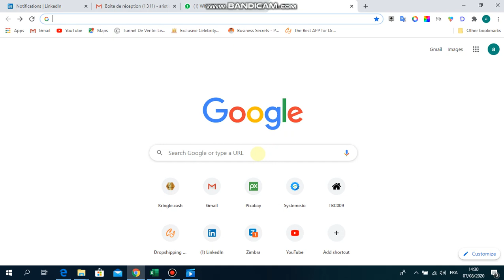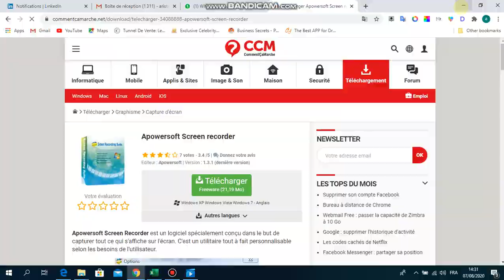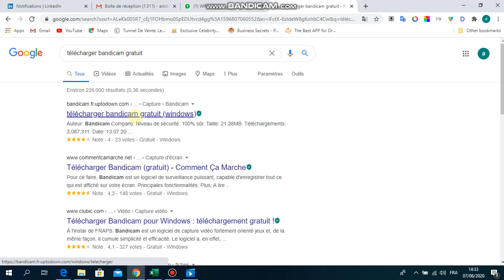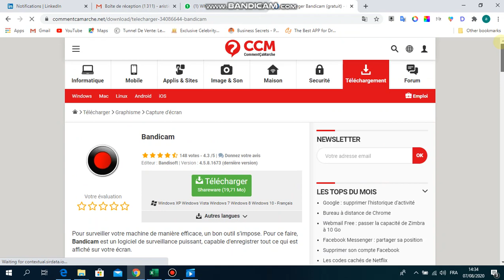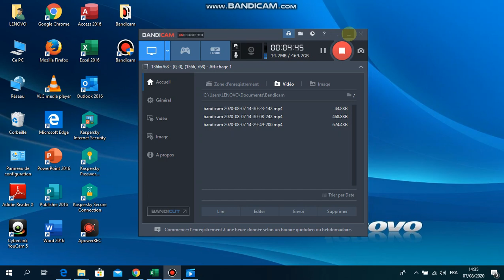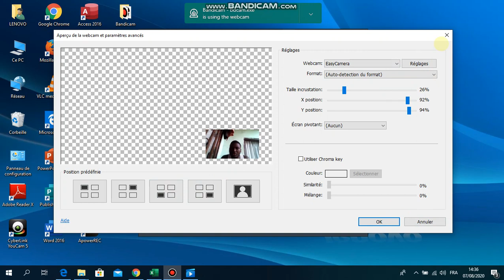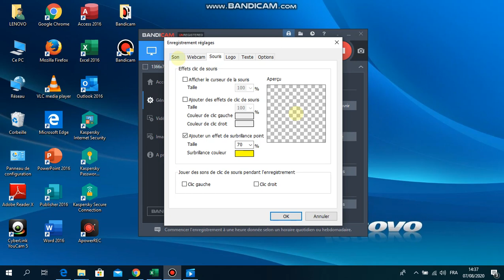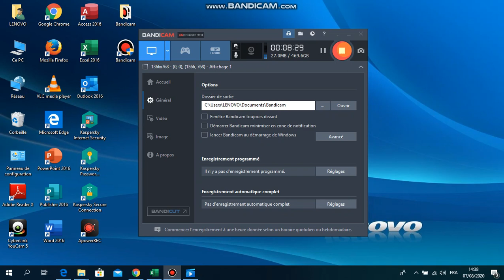TUTO COMMENT ENREGISTRE L'ERCAN ET VOIX DU PC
Enregistrement ecran et voix sur ordinateur portable
capture ecran en enregistrement video et vocal avec BANDICAM plus efficace en mode gratuite pour ceux qui n'ont pas d'argent  pour souscrit a des logiciel an mode payent